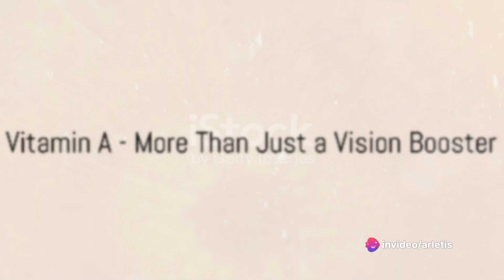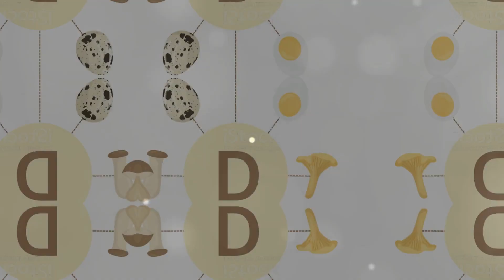Las 3 Vitaminas Esenciales para tu Salud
¡Descubre las tres vitaminas esenciales que tu cuerpo necesita para estar saludable! En este emocionante video, te explicaremos detalladamente qué son estas vitaminas y cómo impactan positivamente en tu bienestar general. Aprenderás cómo incorporarlas fácilmente en tu dieta diaria y descubrirás los múltiples beneficios que brindan a tu salud, desde fortalecer tu sistema inmunológico hasta mejorar tu salud ocular. No te pierdas esta oportunidad de mejorar tu estilo de vida y maximizar tu bienestar. ¡Asegúrate de darle like y compartir este video con tus seres queridos para que ellos también se beneficien de esta valiosa información!

OUTLINE:
00:00:00
Introduction to Vitamins

00:00:14
Vitamin A - More Than Just a Vision Booster

00:00:41
Vitamin C - The Immunity Booster

00:01:09
Vitamin D - The Sunshine Vitamin

00:01:34
Conclusion

00:02:00
End Sting